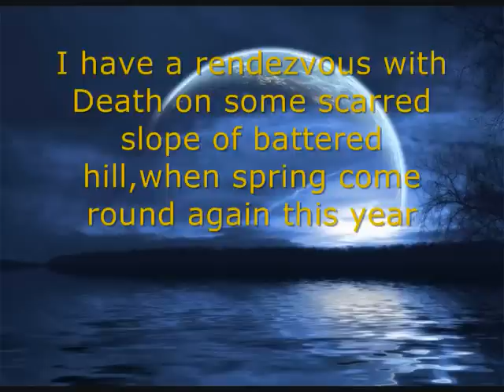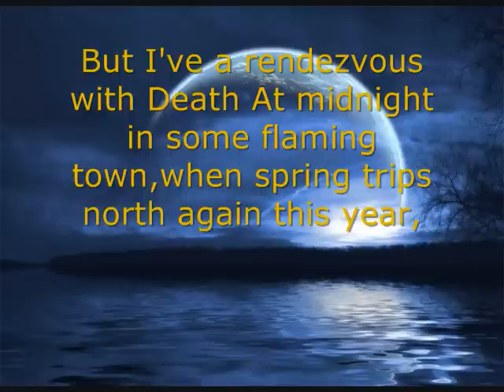I Have A Rendevous With Death(with audio)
i love this poem its the only one i know by memory :D so enjoy